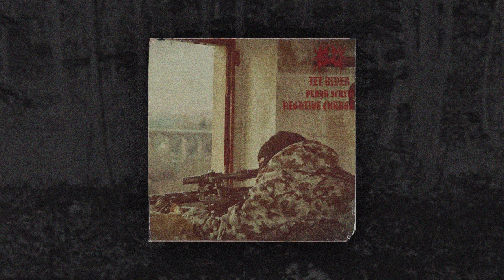TET RIDER - NEGATIVE CHARGE [prod. PLAYA SCRXW]